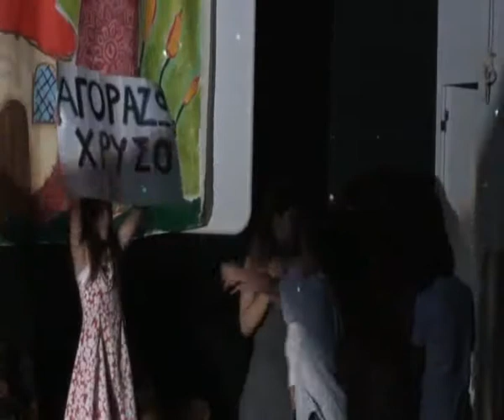11ο Δημοτικό Αγ. Αναργύρων μέρος 2ο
Γιορτή Λήξης σχολικής χρονιάς 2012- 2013